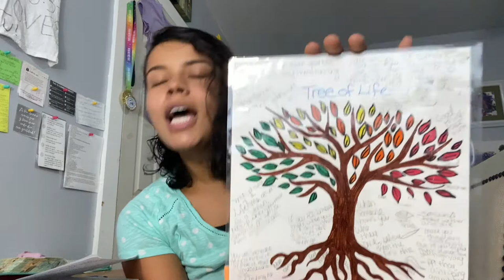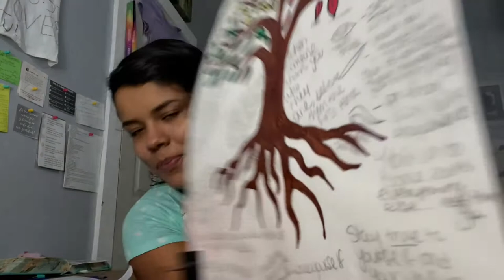Tree of Life Metaphor